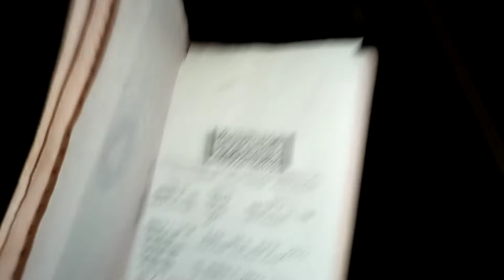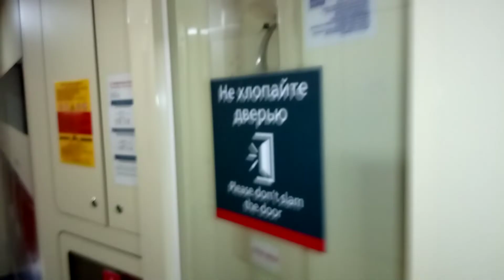обзор фирменного поезда Москва - Минеральные воды. Где можно курить.